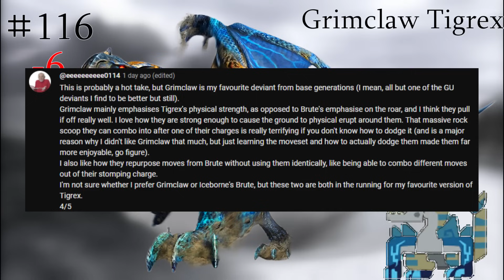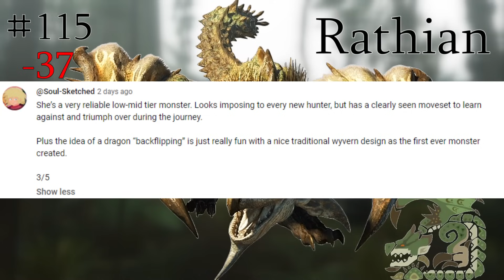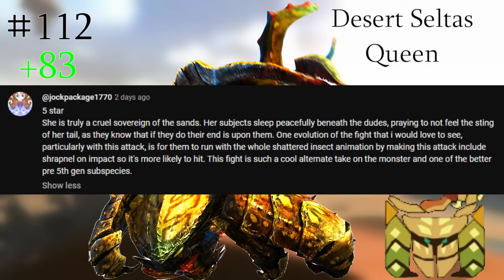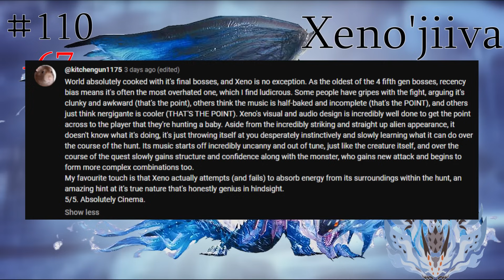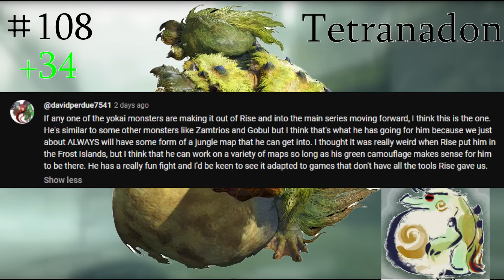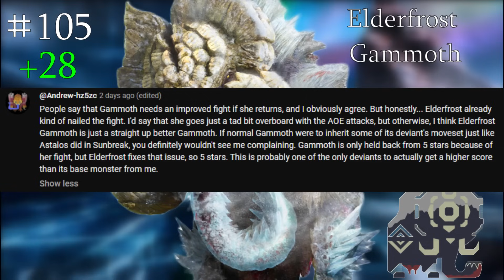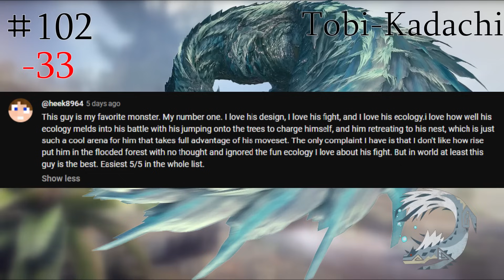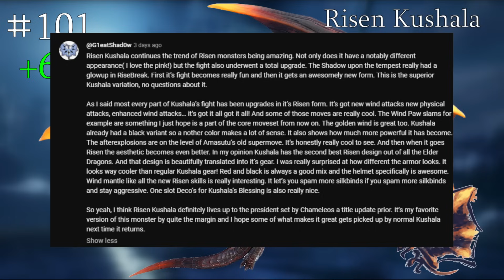The Monsters of Monster Hunter Re-Ranked! (by you!) | Part 8: 116-101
Part 8 of the monster re-rank:  Getting to the really good stuff now!